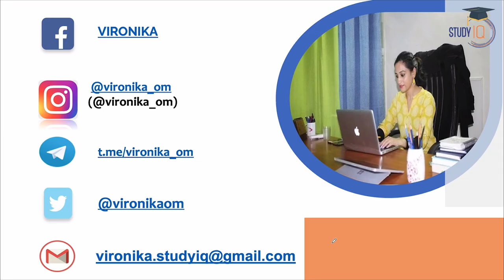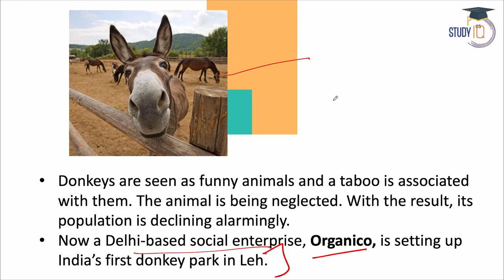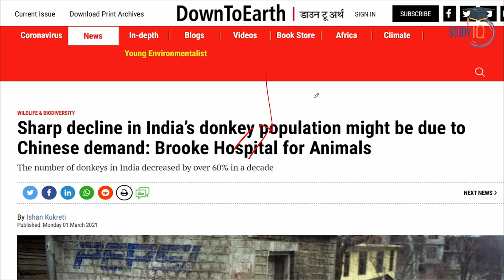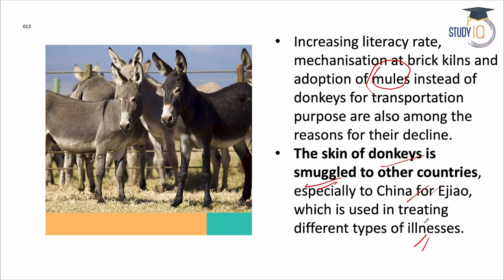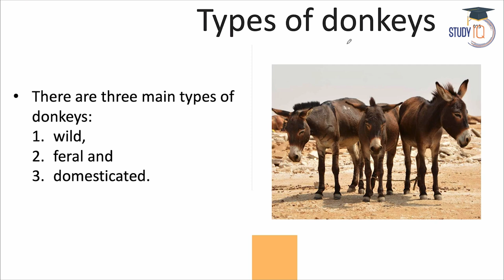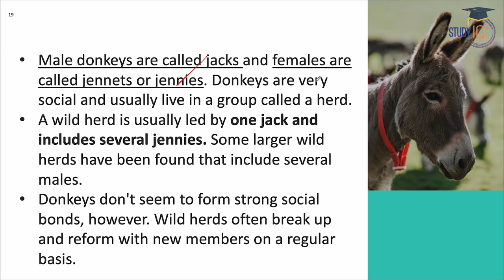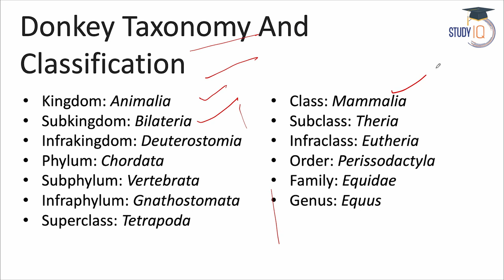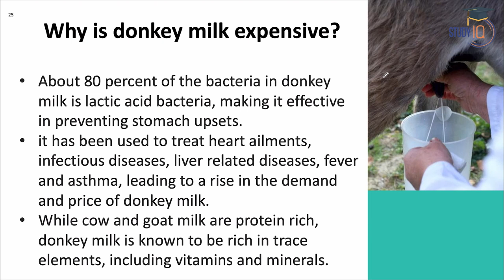India's first Donkey Conservation Park to be set up in Leh | Environment Current Affairs